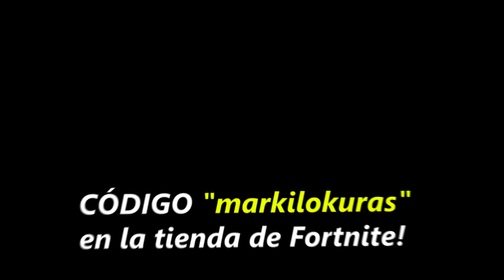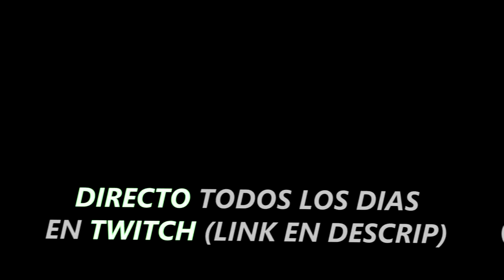ME HACEN TODOS STREAM SNIPE AL FINAL DE LA PARTIDA...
Siempre en vivo por estas horas:
17:00 España
10:00 Mexico, Perú y Ecuador
11:00 Venezuela
12:00 Chile, Argentina y Uruguay

¡Sígueme!

τσdσs lσs Dεяεcнσs яεsεяvαdσs.